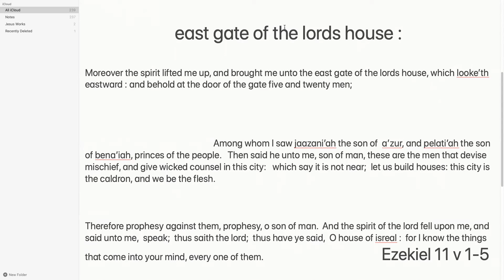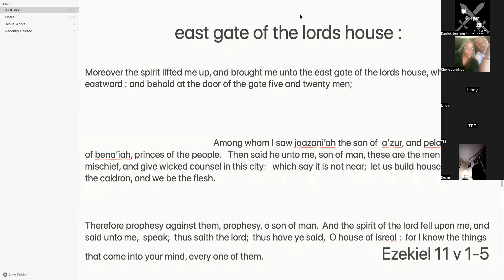Iron sharpens iron study 📖 east gate of the lords house 🏡 part 2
Ezekiel 11 v 1-5